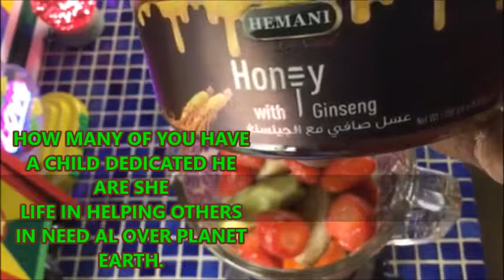RED GREEN & GOLD FRUIT PUNCH DEDICATED TO PRINCESS AND RAS MIKE.